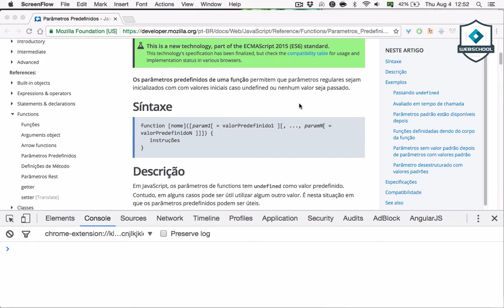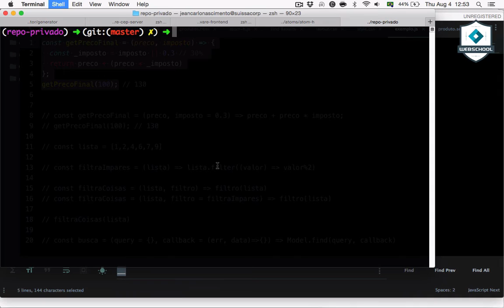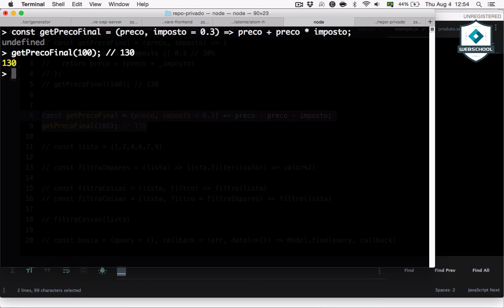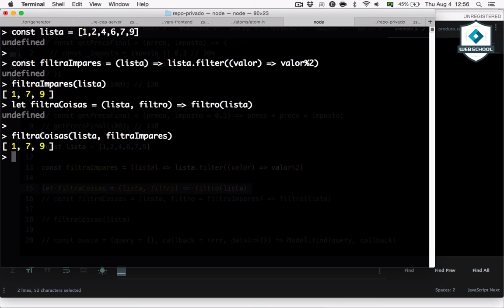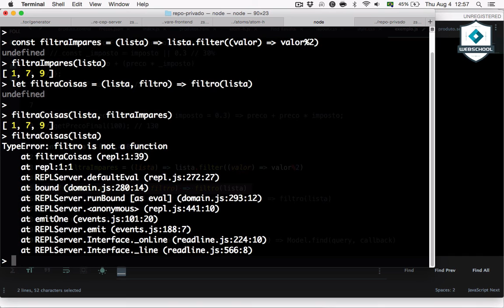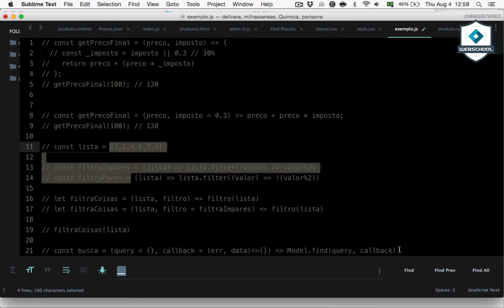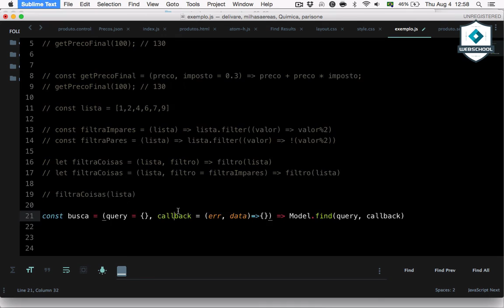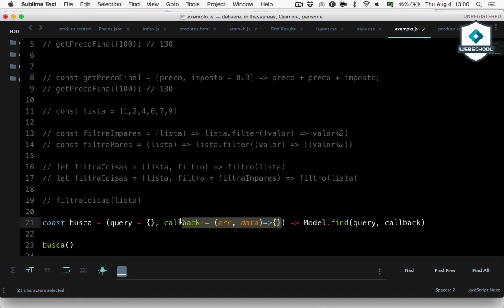ES6 SERIE: Padronizando seus parâmetros (Ep.03)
Aprenda a padronizar a entrada das suas funções e seja mais feliz!